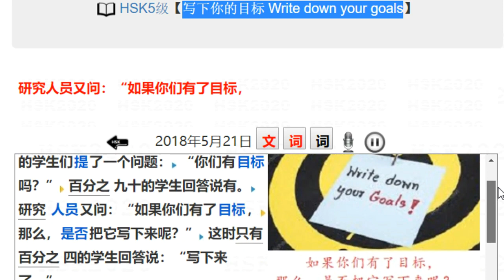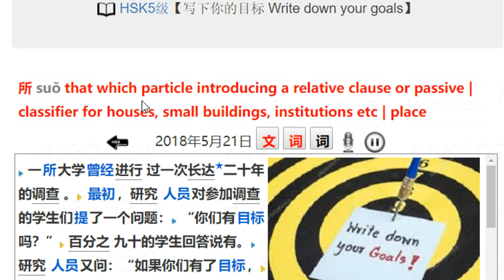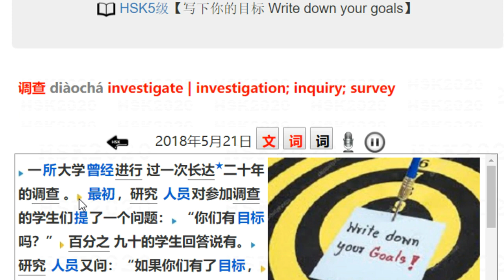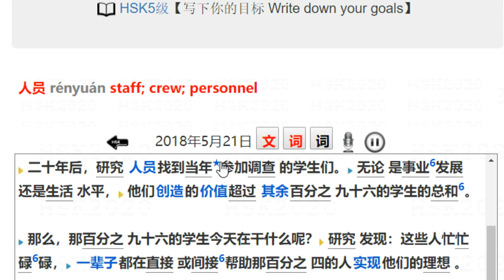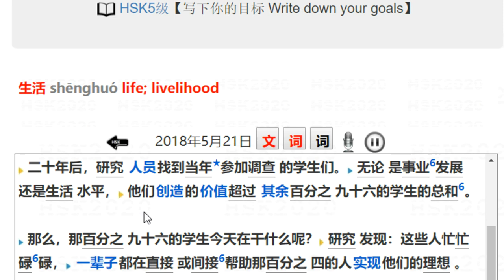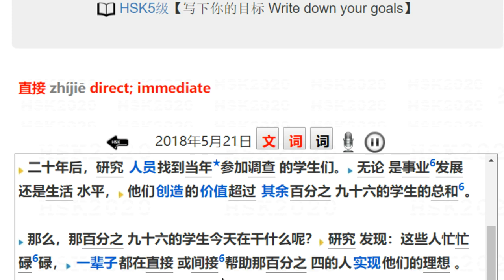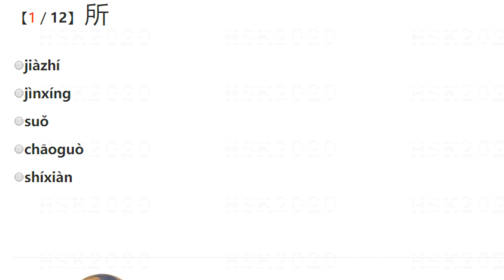HSK5 Text 【写下你的目标 Write down your goals】